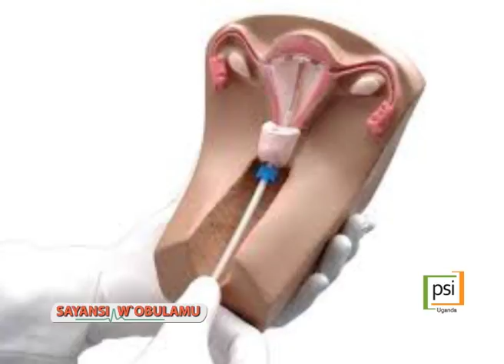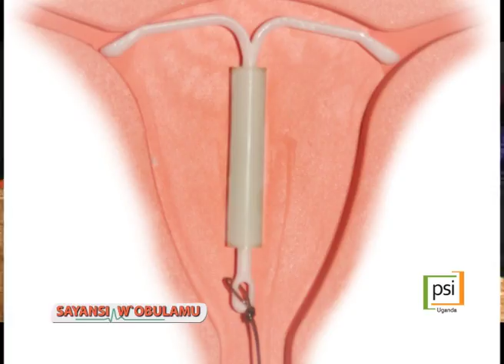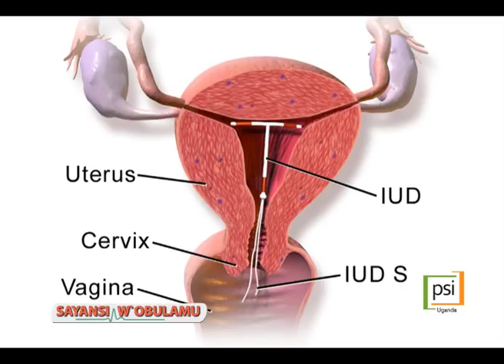Sayansi w'obulamu: Tweyongerayo ne IUD Akaweta. B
Abasinga balowooza kakalabula, babano abakakaozesezzaako.

Grace Bayiga